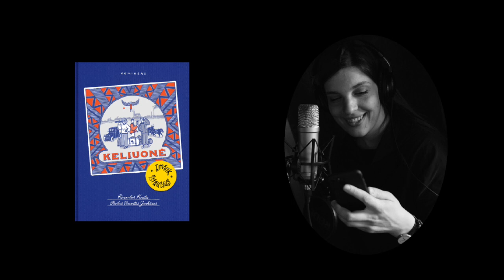Knygos anatomija: „Keliuonė. Įmink Šiaulius“ (R. Kmita, P. V. Jankūnas, „Aukso žuvys“ 2023)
Skaito Kotryna Zylė. Tekstas iš tinklaraščio  „Knygų kūrėjai“ (knygukurejai.lt). Projektą vykdo literatūros pažinimo programa „Vaikų žemė“. Garso įrašas darytas Vilniaus apskrities A. Mickevičiaus bibliotekoje. Projektą iš dalies finansuoja Lietuvos kultūros taryba